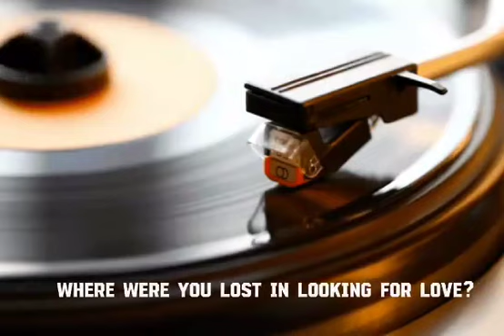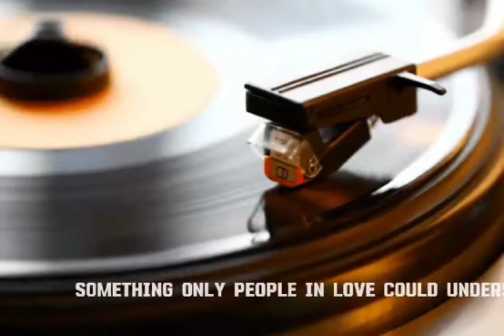Lovezone Classics : Where were you when i was Falling in Love ( Lobo original )